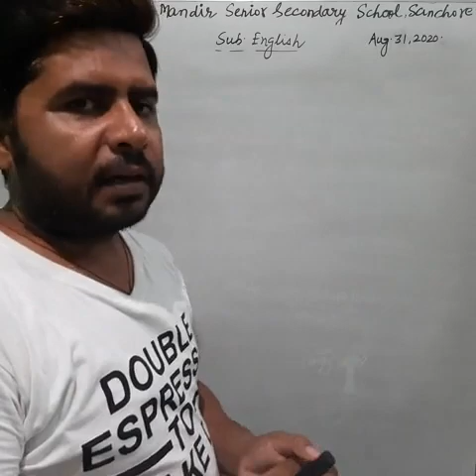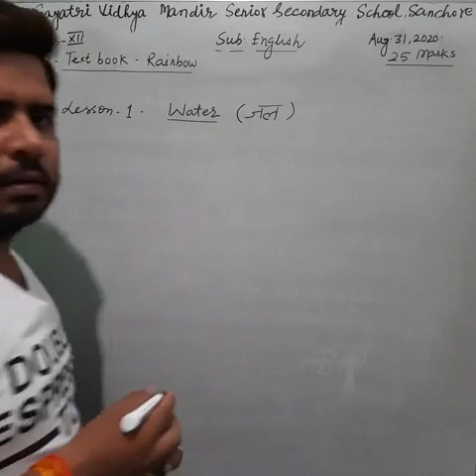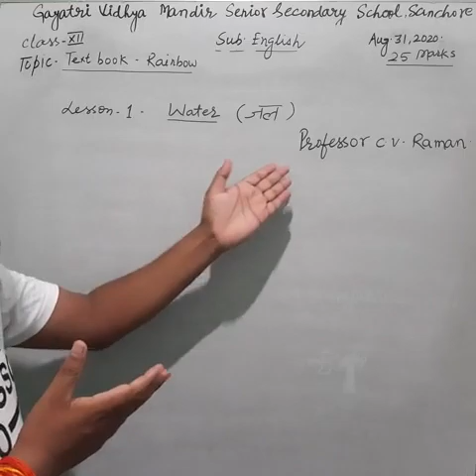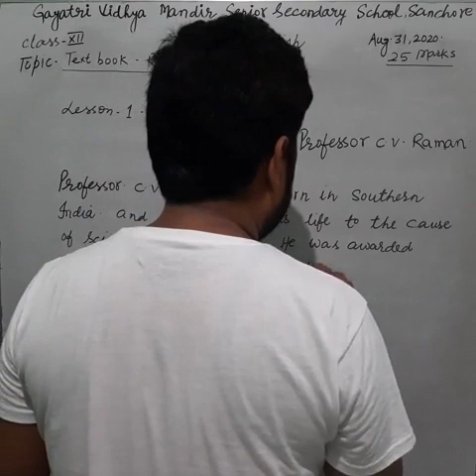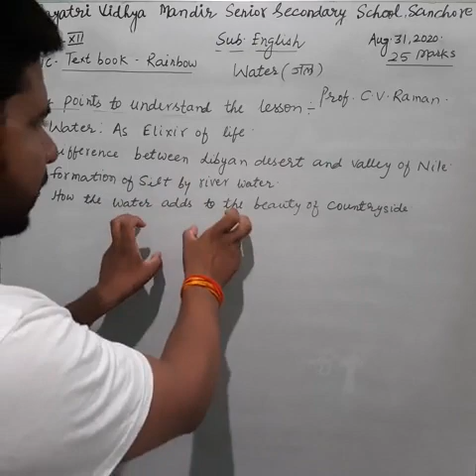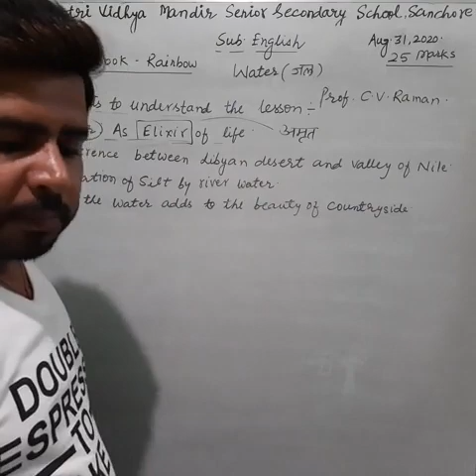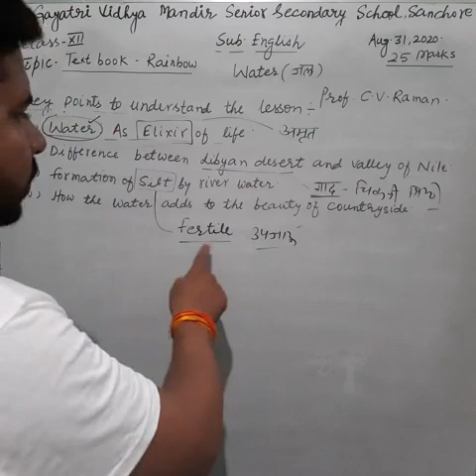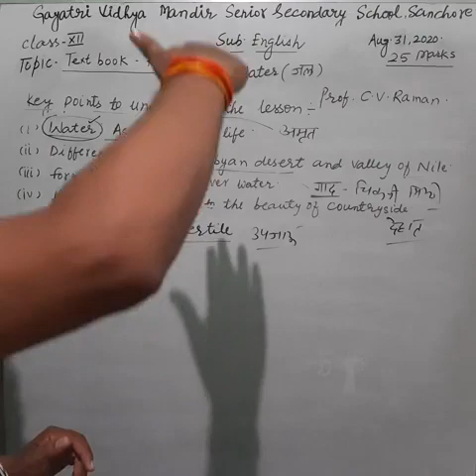CLASS-12 SUBJECT-ENGLISH LESSON-WATER